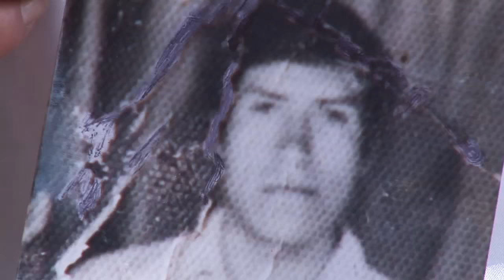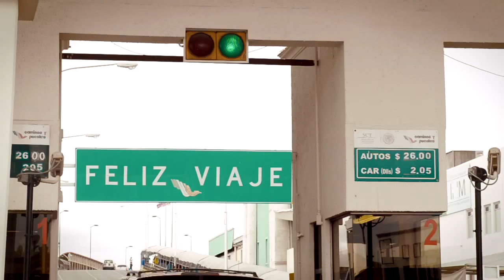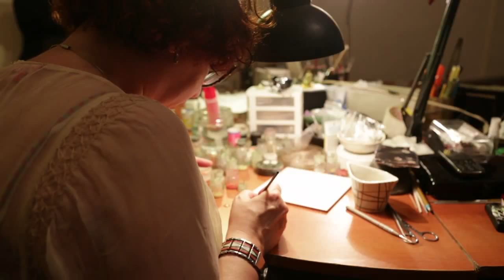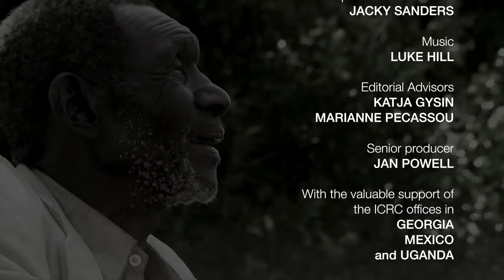A Life on Hold: Addressing the needs of families of the missing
Disappearances are a reality. They happen for different reasons: during war, when people migrate, due to natural or man-made disasters... For the families of the disappeared, the anguish of uncertainty is the same.

In this video, the ICRC meets three people from different corners of the globe, each with a unique story about someone close who has gone missing – a man in Uganda searching for his son, and a woman in Mexico and a woman in Georgia, both looking for their brothers. Through their eyes we see the emotional, economical, and social impact that this situation has on their lives.

AV222A